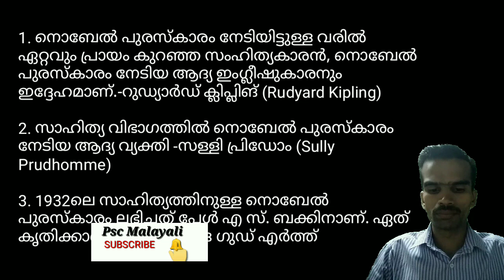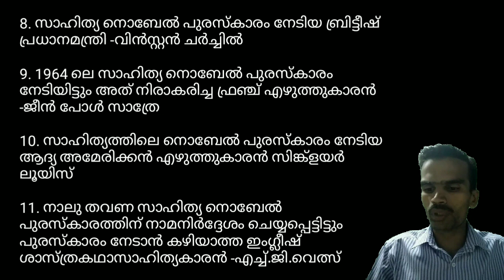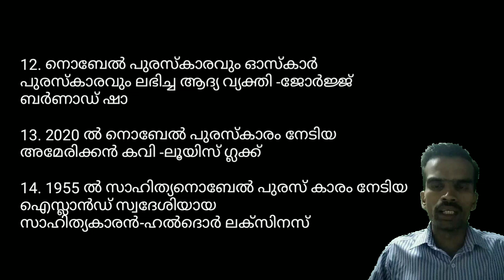പി എസ് സി ബുള്ളറ്റിൻ |കലയും സാഹിത്യവും / PSC BASICS / PSC BULLETIN | ldc mains | lgs mains